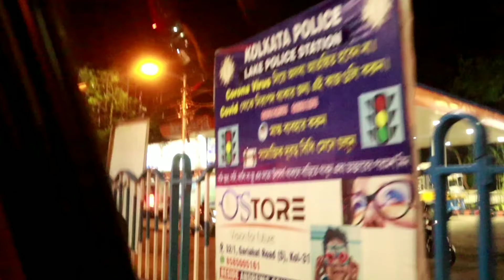আজকের ডিনারে চটপট মন ভলো করা খাবার।Daliy life style vlog#Bengoli vlog#